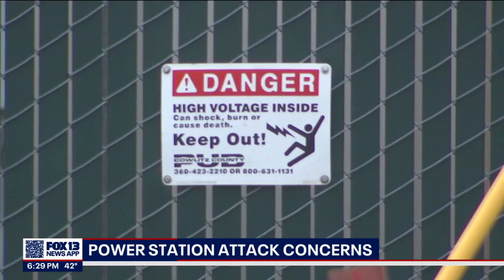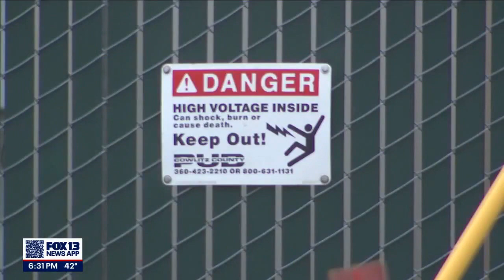Power substations under attack in Washington, Oregon | FOX 13 Seattle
Power companies and authorities are on high alert after reports of physical attacks at substations in Oregon and Washington.